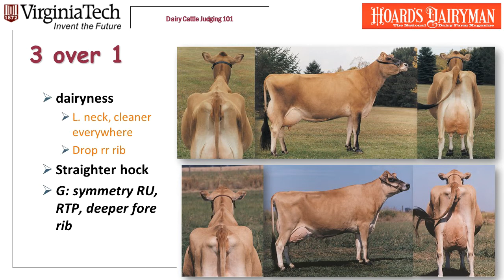Dairy Judging 101: Placings and notes for J2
Our placings, cuts and notes for the Dairy Judging 101 practice class J2